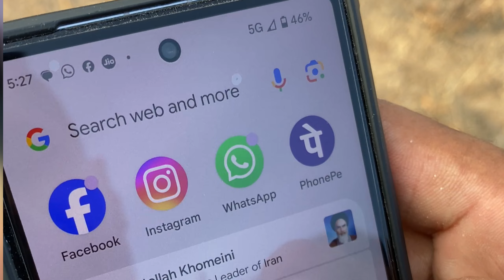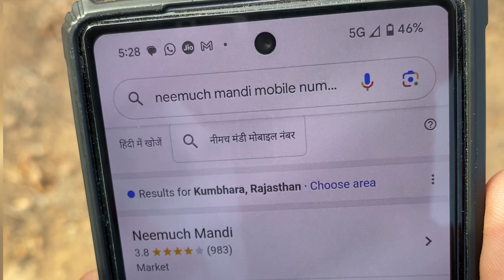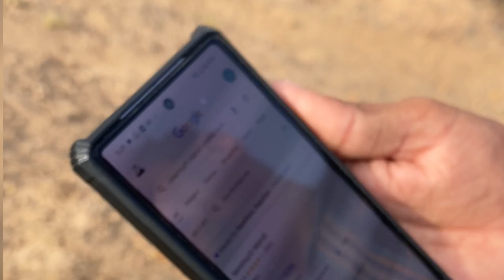आकड़े की फूल का भाव नीमच मंडी में किसान की पर्ची के साथ | aakde ke fool ke bhav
Aakde ke fool bhav
Nimach mandi bhav
Merta mandi bhav
Jeere ke bhav